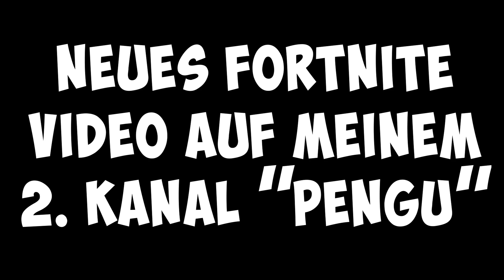EINER ÜBERLEBT, DER ANDERE NICHT ...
►Gutes Mikrofon
►Meine Grafikkarte
►Gute Tastatur
►Meine Maus
►Gute Tastatur
►Mein Bildschirm
►Mein Mauspad

➔ Ihr wollt mit mir reden?: ts.CommunityPB.de

-►Map: Seht ihr im Video! :)

Copyright:
Minecraft™